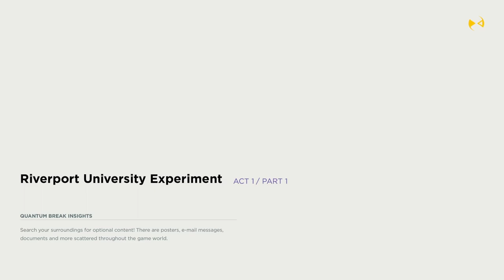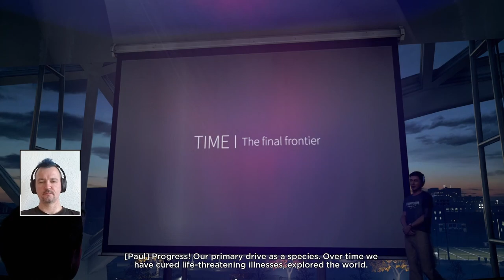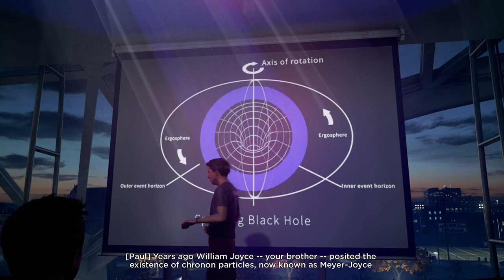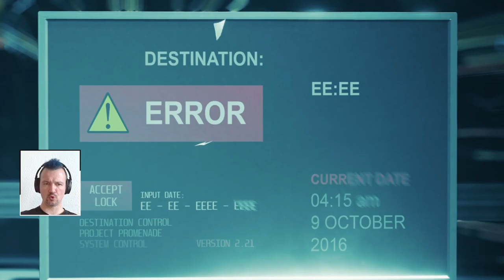Let’s Play Quantum Break || 01 of 15 || Time is Power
Watching Jens play Quantum Break is a unique experience; one part being hit hard and dying a lot, one part thrilling commentary -- featuring me, Alma, from time to time. Let's Play Quantum Break is full of love & hate for the game, rich with swear words and the dramatic deaths Jens is renowned for. Jens choices in-game will affect the outcome of this fast-paced fusion between game and show giving the viewer a completely unique entertainment experience.

Or, as the creators put it:

“Quantum Break is a unique experience; one part hard-hitting video game, one part thrilling live action show, featuring a stellar cast. Quantum Break is full of the vivid storytelling, rich characters and dramatic twists Remedy Entertainment are renowned for. Your choices in-game will affect the outcome of this fast-paced fusion between game and show giving the player a completely unique entertainment experience.”